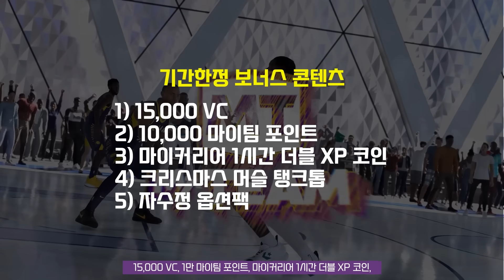회심의 동점 3점슛! 그런데 선을 밟았다?! 😱😱😱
🏀 연말연초 홀리데이 세일 🏀

반드시 다음 링크를 통해 접속해주세요! 😎

1. 스팀
- 코비 브라이언트 에디션 65% (12/22일 03:00 ~ 1/5일 03:00m)
- 블랙 맘바 에디션 60% (12/22일 03:00 ~ 1/5일 03:00)

2. 플레이스테이션
1) PS5
- 코비 브라이언트 에디션 55% (12/20일 00:00 ~ 1/5일 23:59)
- 블랙 맘바 에디션 60% (1/3일 00:00 ~ 1/17일 23:59)
2) PS4
- 코비 브라이언트 에디션 65% (12/20일 00:00 ~ 1/5일 23:59)
- 블랙 맘바 에디션 60% (1/3일 00:00 ~ 1/17일 23:59)

3. Xbox
1) Series X
- 코비 브라이언트 에디션 55% (12/16일 05:00 ~ 1/2일 19:00)
- 블랙 맘바 에디션 60% (1/3일 05:00 ~ 1/15일 19:00)
2) One
- 코비 브라이언트 에디션 65% (12/16일 05:00 ~ 1/2일 19:00)
- 블랙 맘바 에디션 60% (1/3일 05:00 ~ 1/15일 19:00)

4. Nintendo
- 코비브라이언트 에디션 65% (12/9일 02:00 ~ 1/4일 17:00)

감사합니다! 🙏